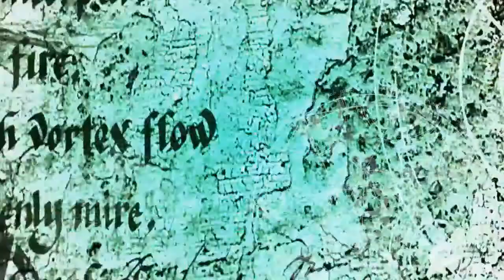Sawlky: Wario Land 4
Waluigi is sick and needs a special pill to cure his sickness, however the pill has side effects.